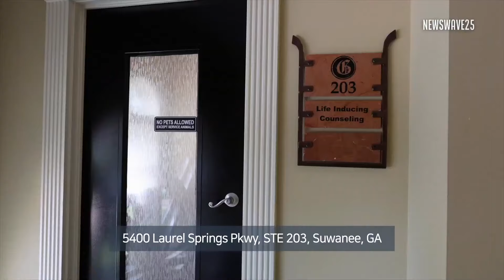감정을 끌어안지 마세요~ 자유롭게 감정의 파도를 타는 법! By 라이프인듀싱 심리상담소 김한 선생님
스와니에 위치한 심리상담소, "Life Inducing Counseling"
김한 선생님이 이야기하는 '감정의 파도타기'

한국어, 영어, 일본어로 상담이 가능한 라이프 인듀싱 카운셀링은
5400 Laurel Springs Pkwy, STE 203, Suwanee, GA 30024
에 위치해 있습니다.

☎️상담 문의
김한 선생님